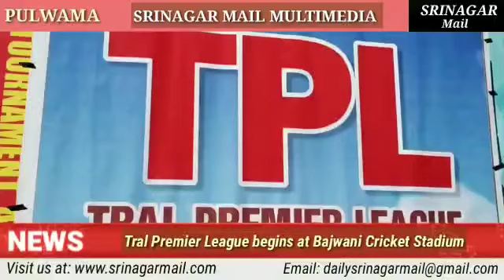Tral Premier League begins at Bajwani Cricket Stadium